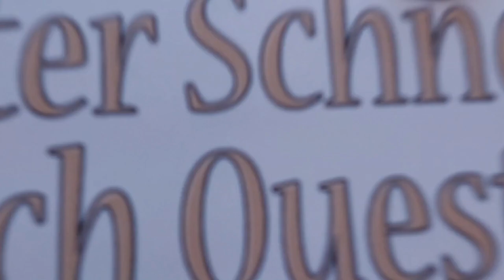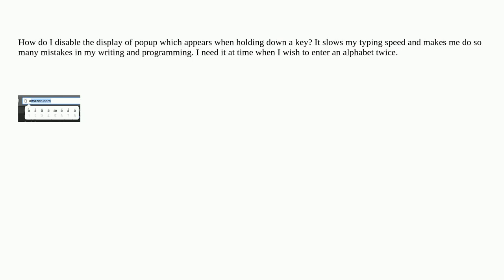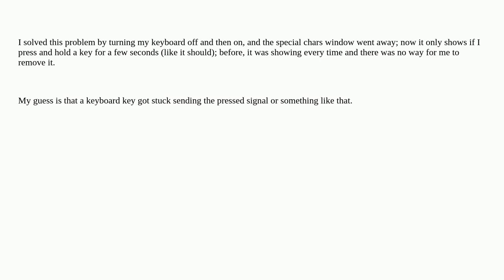Apple: macOS: Disable popup showing accented characters when holding down a key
macOS: Disable popup showing accented characters when holding down a key

A special thanks goes out to the community

  high-sierra macos mojave